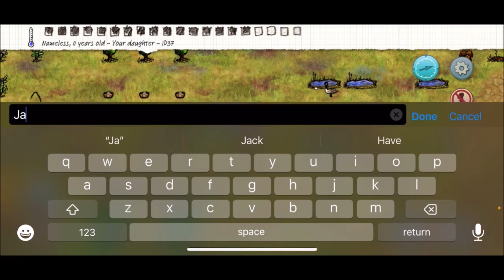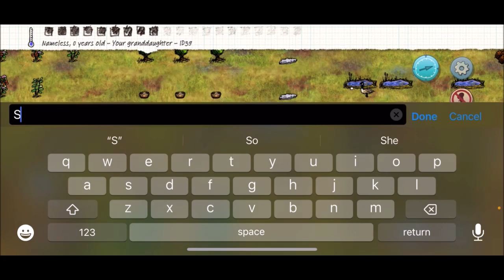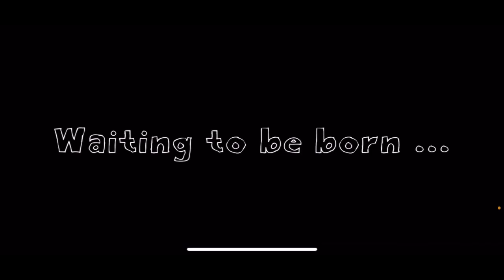OHOL(You Are Hope) Private play 2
Sorry for the lack of content in a bit everyone. I have been quite sick. :,)

With that said, I have been working on many videos and hope to be uploading them soon. :D This is from a stream a did a while back. I have a private sever which members can join and play with me. :D It was a lot of fun!

This video had to be edited more then I wanted, due to a troll in chat, but I hope you still enjoy. :)

I will be cutting the videos by each life. :)

I will stream a public play soon as well as adding more tutorials!

Credit:

Music is by Oneul

Game: You are Hope by Duel Decade based off a game called One Hour one life by Jason